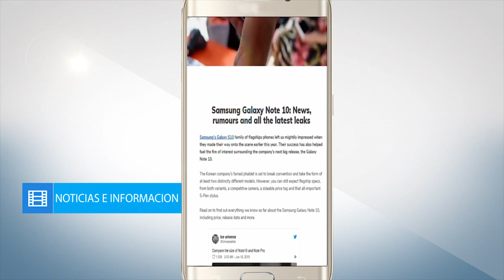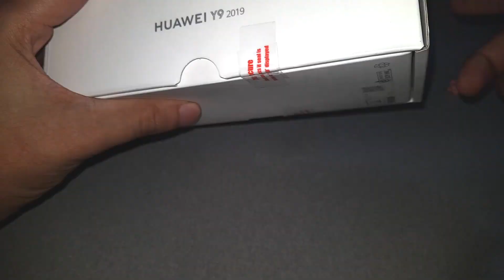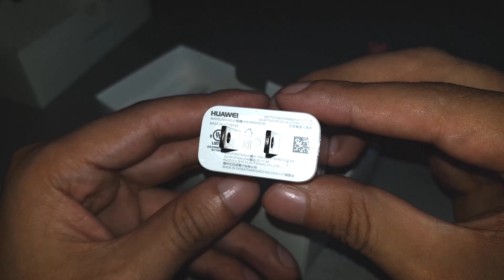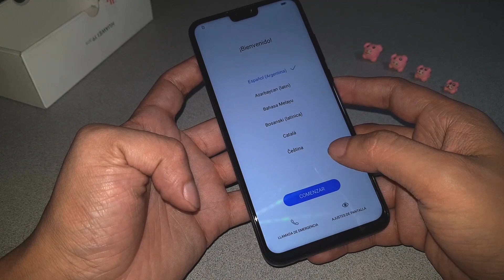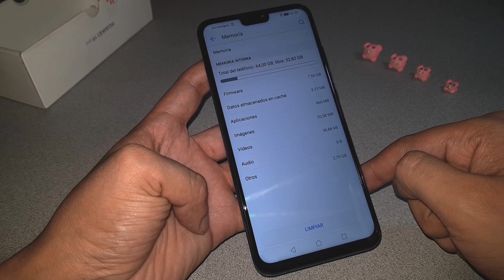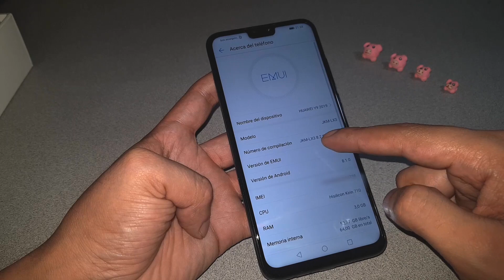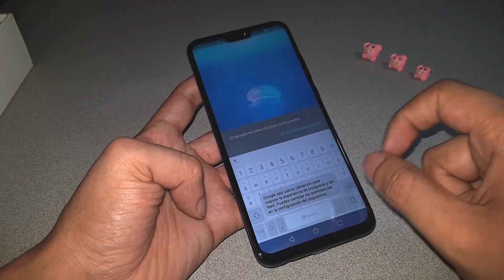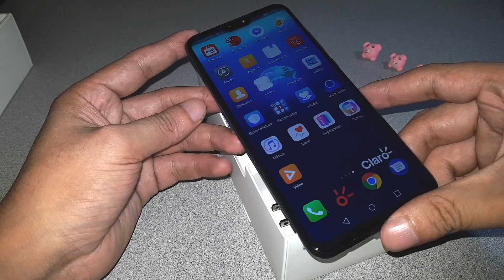Unboxing Y9 2019 Todo lo que debe traer en su caja